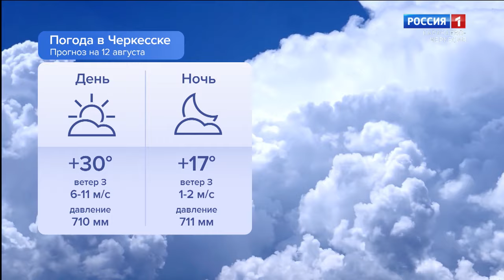Утро России. Карачаево-Черкесия 12.08.2024